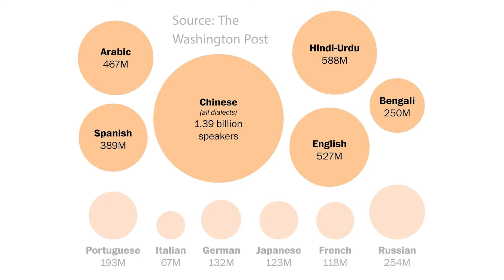The future of indigenous media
Just 12 languages are spoken by two-thirds of the world's seven billion inhabitants. For the globe's 370 million indigenous people, keeping their native languages alive in an evermore interconnected world is an enormous challenge.

On this Global Journalist special report, Jonah McKeown surveys the landscape of indigenous media in North America and the world, and speaks with indigenous journalists, media professionals, and advocates about how media and technology are being used  keep languages like Cherokee and Ahtna alive.